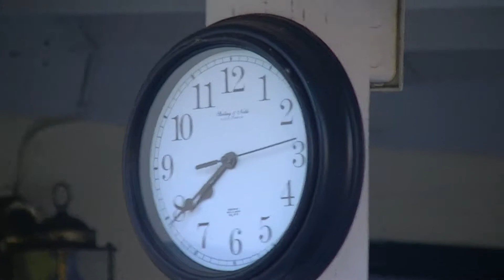Shannon Tipplers Out Once Again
Not expecting them to do long fight there all molting at this time.